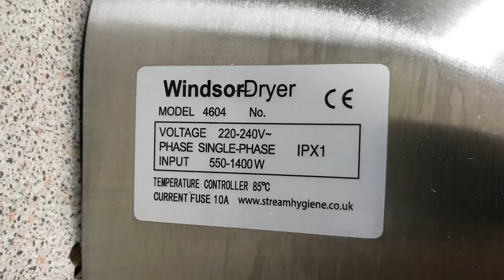Aike AK2800 (Stream Hygiene Windsor Dryer) at All Saints Square Public Toilets, Rotherham ♿️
I believe this replaced a Vent-Axia. A RADAR key is needed to access this toilet.